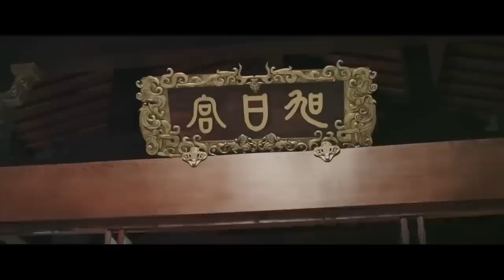古装电视剧【金缕衣 33】 |玩弄权术、心狠手辣、手上沾了无数人命的他却看上了小侍女，然后她扶摇直上变成了心尖尖，我生之恶魔，你乃佛莲。遇见你，我甘愿来到人间历劫。|主演：王一博、赵丽颖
剧名Name：金缕衣
主演Cast：王一博
简介：玩弄权术、心狠手辣、手上沾了无数人命的他却看上了小侍女，然后她扶摇直上变成了心尖尖，我生之恶魔，你乃佛莲。遇见你，我甘愿来到人间历劫。